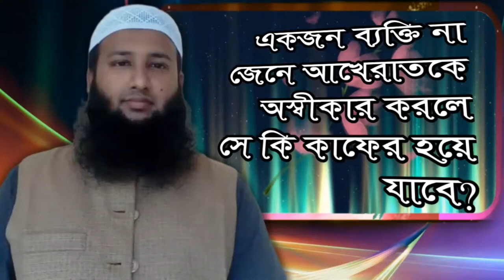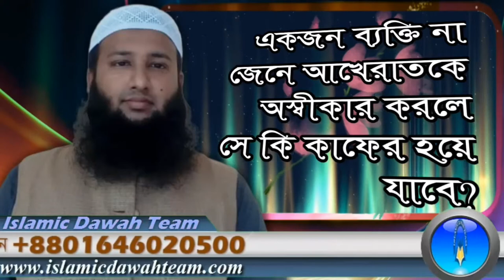যা দেখি না তা বিশ্বাস করিনা.. আলোচনায় মেহতারাম শাইখ শফীকুল ইসলাম বিন আব্দুল হান্নান